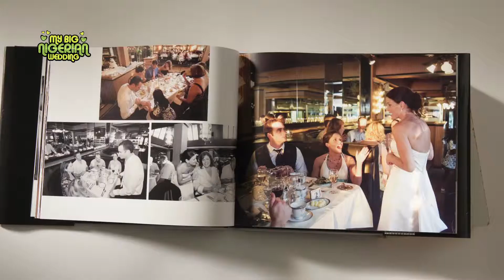My Big Nigerian Wedding Promo 1